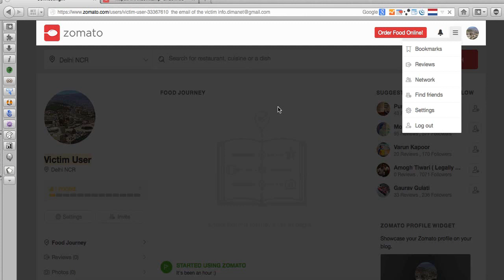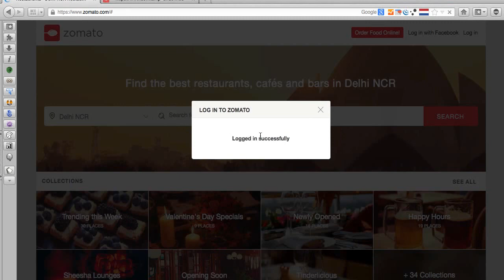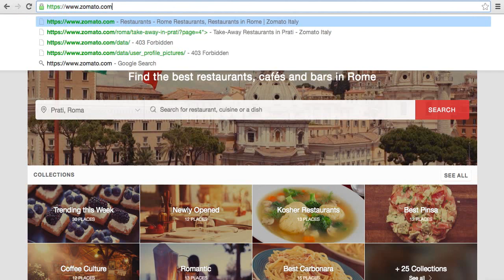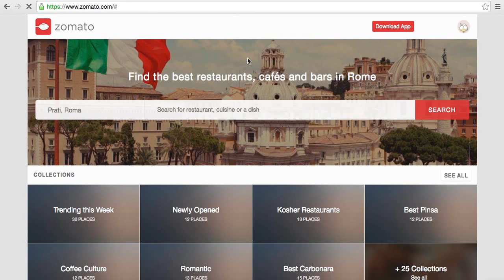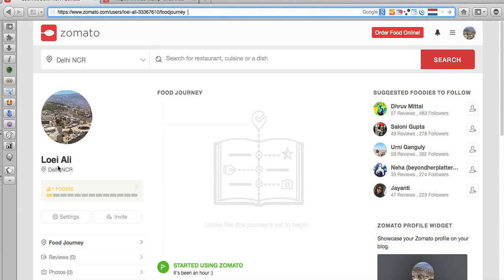Zomato Bug Bounty Hacker - Account Takeover Vulnerability